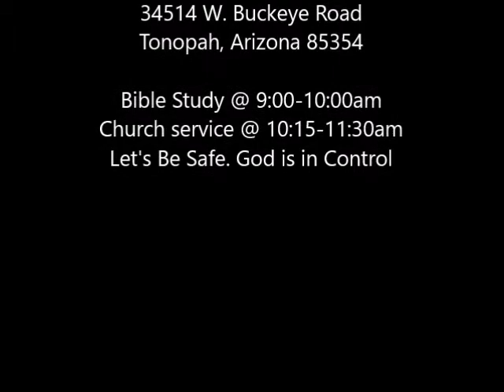Rise October 25, 2020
Saddle Mountain Christian Fellowship
Ruth Fisher Elementary School-Cafeteria
38201 West Indian School Road